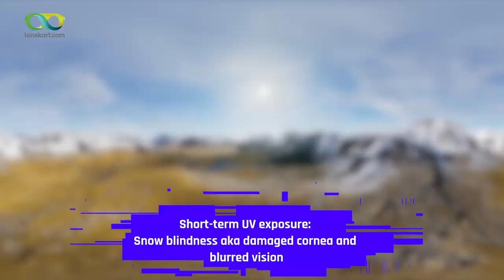Must-Have Eyewear For High Altitude Treks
If you're wondering what's the right eyewear for high-altitude treks, look no further! UV-protected Clip-on sunglasses are your best bet!